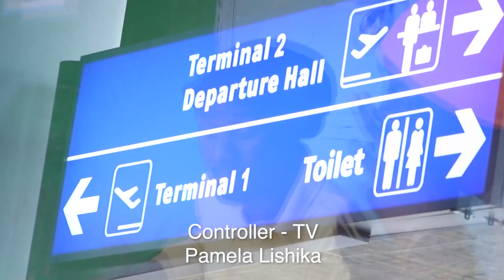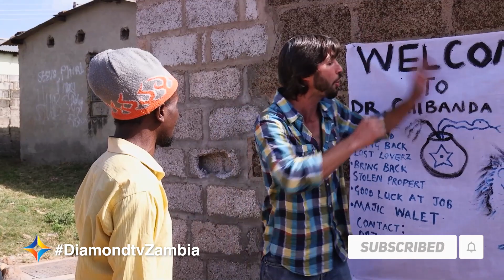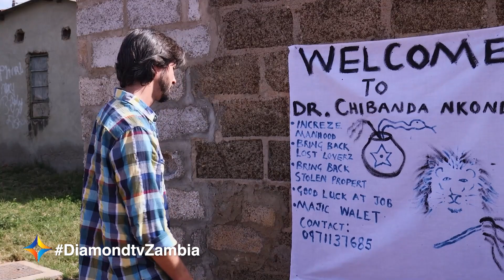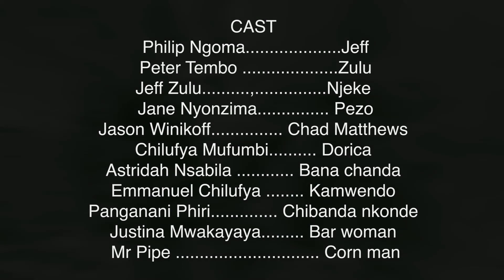MAKWACHA EPISODE 15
Whether you're black or white, we're all in need of 'Ma Kwacha,' and Chad Matthews, Zulu and Jeff find that same truth underneath the misconceptions of overseas superiority & urban poverty and build a beautiful friendship along the way.

All this and more on the HomeOfZedPopCulture